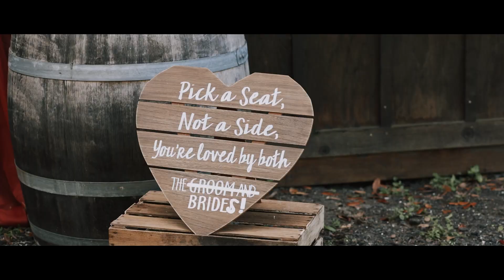Wedding Teaser: Yenesis + Desiree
This one speaks for itself, guys. I cannot WAIT for you to see the full film!!
VENDOR INFO:
Venue/Florals/Decor: Madison Barn
Hair: Michele Renee The Studio
MUA: Summer Laine Brunelle
DJ: Ricky Mondelli
Second Shooter: For Every Moment Photography
Photographer: Philip Ortiz